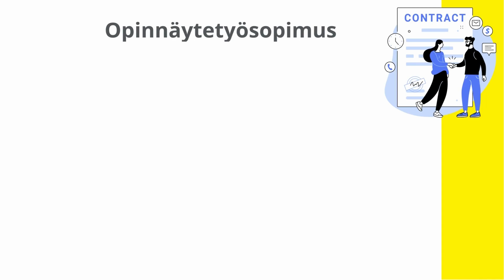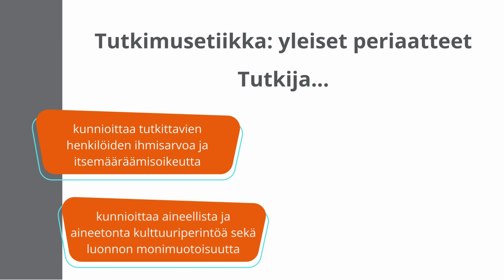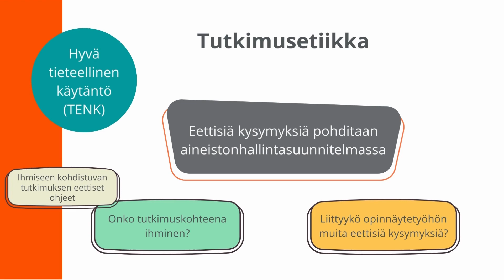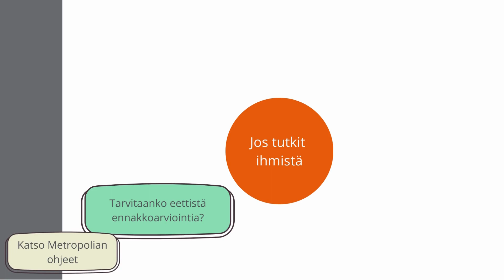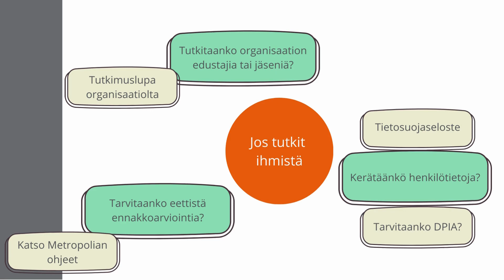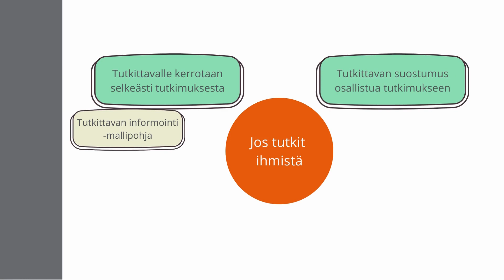3. Opinnäytetyön aineistonhallinta: Tutkimusetiikka ja tietosuoja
Videokoulutussarja Metropolian opiskelijalle ja opinnäytetyönohjaajalle opiskelijan tutkimusaineistonhallinnasta. Osa 2: Tutkimusetiikka ja tietosuoja.